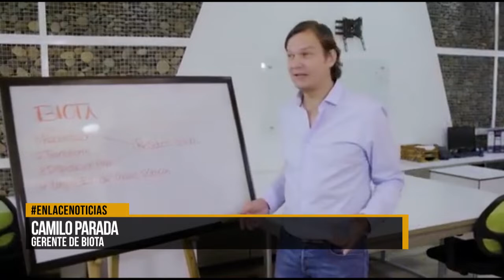Video protagonizado por gerente de Biota se vuelve viral